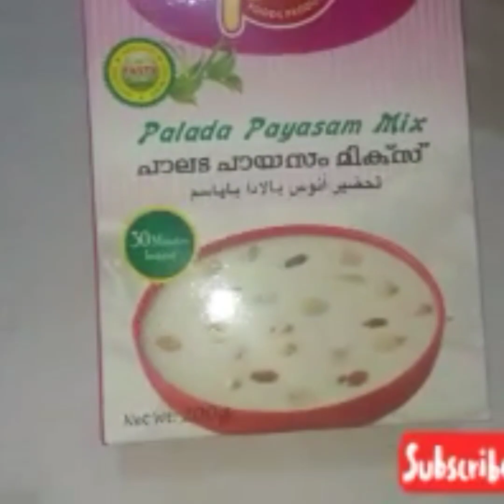palada payasam mix recipe palada recipe in Malayalam pink palada payasam recipe|easy palada recipe